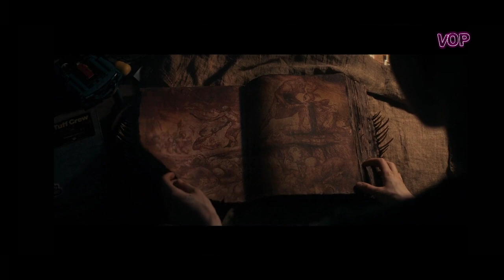நொடிக்கு நொடி பதறும் திக் திக் நிமிடங்கள்|Evil Dead Rise|Horror|Movie explanation|Tamil Voice Over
கொடூர சாத்தனிடம் சிக்கி சின்னாபின்னமாய் போகும் குடும்பம்...
திக் திக் நிமிடங்கள்...

Evil Dead Rise(2023) movie explained in tamil.